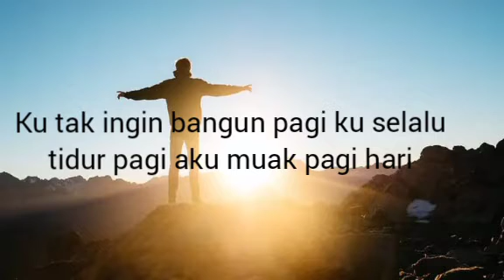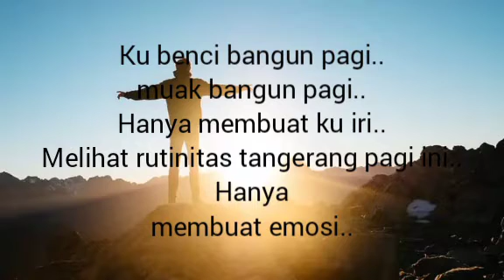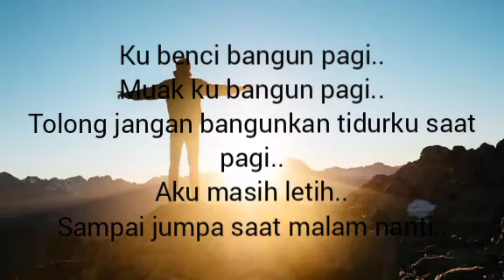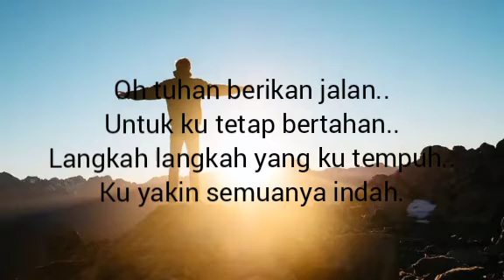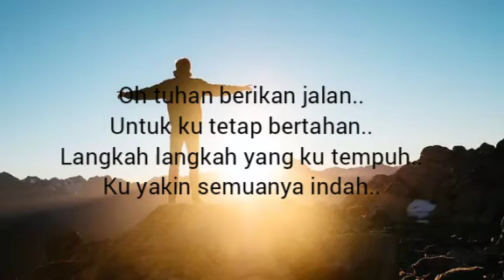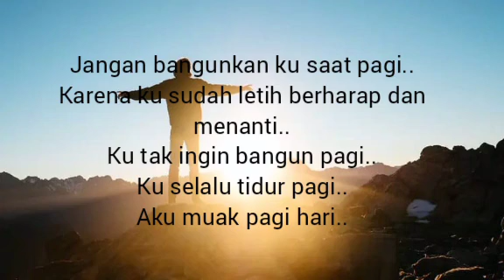Anjar Ox's _ Jangan bangunkan Instrumen (karaoke)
Lagu yang Asik di putar di pagi Hari